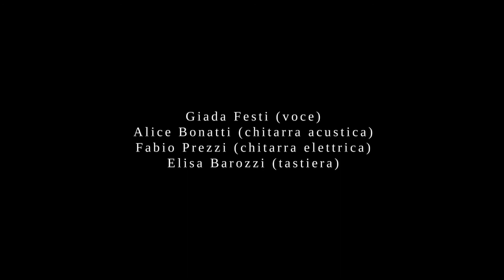Blu - Il bacio di Klimt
RECORDING SESSIONS 2021

Giada Festi (voce)
Alice Bonatti (chitarra acustica)
Fabio Prezzi (chitarra elettrica)
Elisa Barozzi (tastiera)